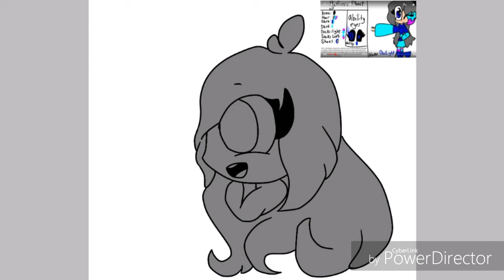[REQUEST]StarLightTale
Request:OPEN
Art Trades:OPEN
Collab:NOPE.